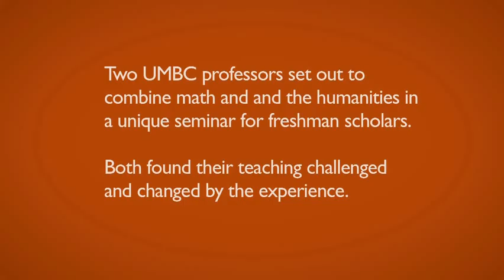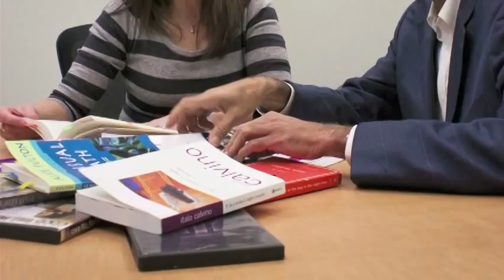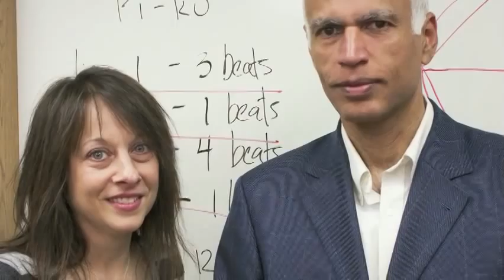Math and What it Means to be Human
In 2011, two UMBC professors set out to combine math and the humanities in a unique seminar for freshman scholars. Both found their teaching challenged and changed by the experience.

Michele Osherow, associate professor of English at UMBC, and Manil Suri, professor of mathematics at UMBC, discuss their class "Mathematics and What It Means to Be Human," their friendship, and what they learned from each other.